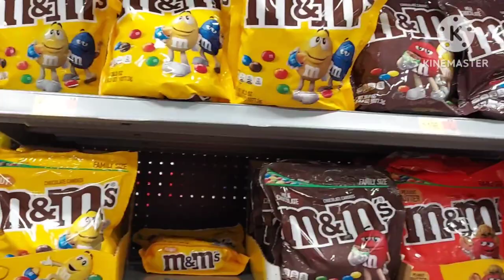Name Brand Chocolates And Candies 🍬 Mars M&M's Ferrero ButterFinger Hershey's Kisses Heath Nuggets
At a Walmart Neighborhood Market. Prices and availability may vary.